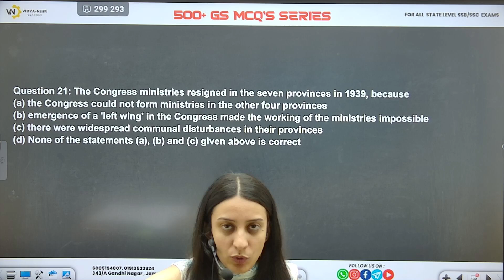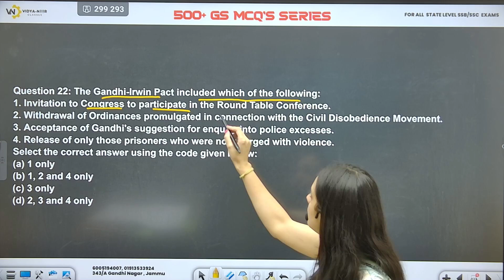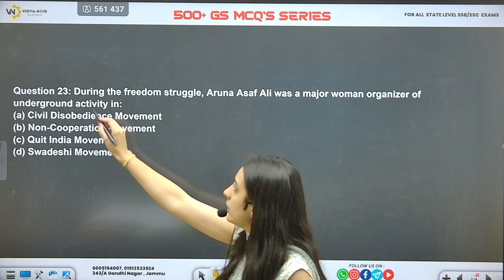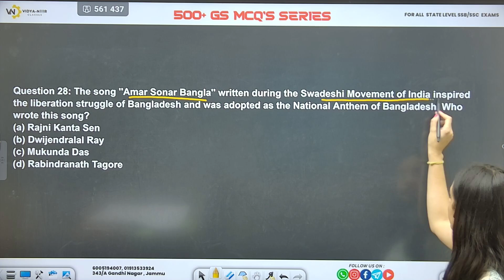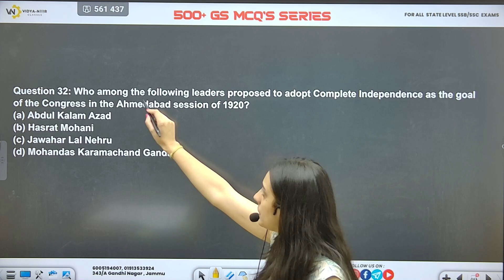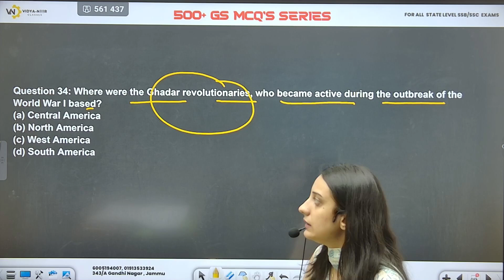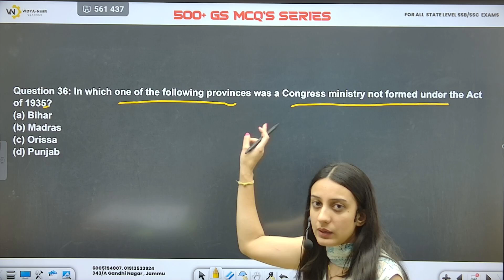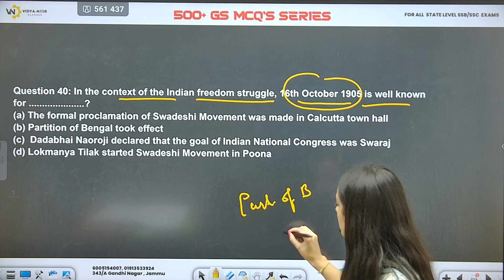𝟱𝟬𝟬+ 𝗚𝗦 𝗠𝗖𝗤 𝗤𝗨𝗘𝗦𝗧𝗜𝗢𝗡 𝗦𝗘𝗥𝗜𝗘𝗦 𝗜𝗜 𝗟𝗘𝗖-𝟬8 𝗜𝗜 𝗝𝗞𝗦𝗦𝗕 - 𝗙𝗘𝗠𝗔𝗟𝗘 𝗦𝗨𝗣𝗘𝗥𝗩𝗜𝗦𝗢𝗥 𝗜𝗜#jkssb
VIDYA-NEER CLASSES has taken this initiative to help JKSSB aspirants for their upcoming exam socialwelfaredepartment .